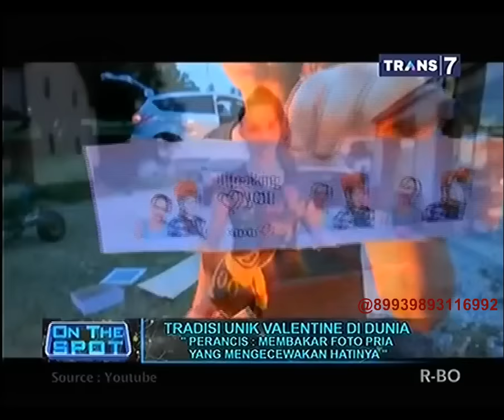On The Spot - Tradisi Unik Valentine di Dunia